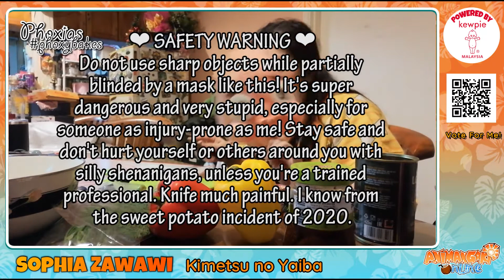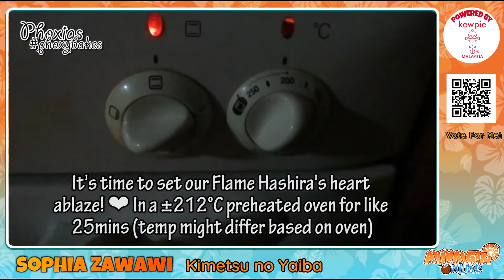Demon Slayer Rengoku Focaccia Bread Tutorial by Sophia Zawawi l AniManGaki Online 2021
AniManGaki Online 2021 [Geek Chef Competition]

Contestant Name: Sophia Zawawi
Reference: Kimetsu no Yaiba

Join AniManGaki Online for FREE! Mark your calendar and log onto on 6-22 August for all the fun and excitement!

AniManGaki is one of Malaysia's largest annual animation (anime), comics and games convention. Follow and check us out :point_down: